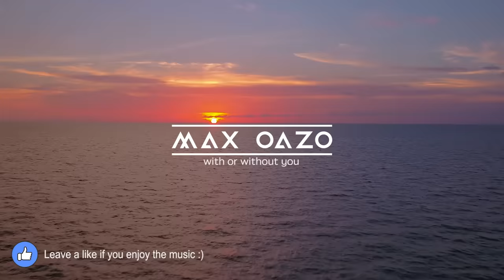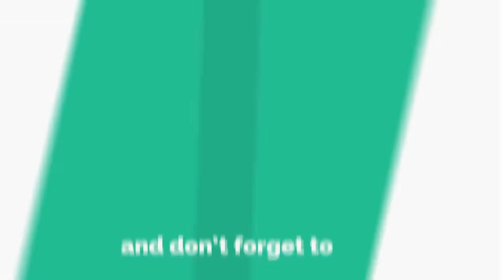With Or Without You - U2 // Max Oazo & Camishe (cover) | The Distance & Igi Remix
Download our cover version for U2 'With Or Without You' by Max Oazo & Camishe | The Distance & Igi Remix

With Or Without You (Lyrics)

Sleight of hand and twist of fate
On a bed of nails he makes me wait
And I wait, without you